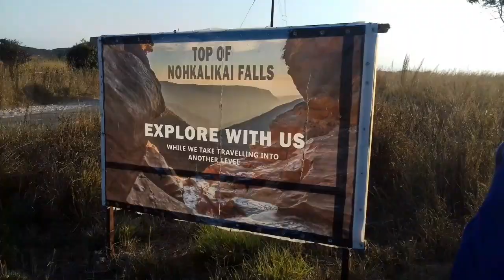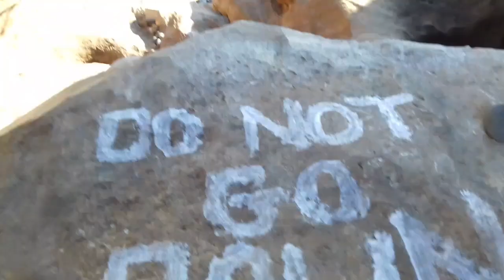On Top of Kshaid Noh Ka Likai Waterfall, Sohra Meghalaya | Nutty August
Hello peeps,

This is my first vlog shot on Jan 2019, you can visit the Top of Kshaid of Nohkalikai when there is no more rain that is during Winter from Nov to March.